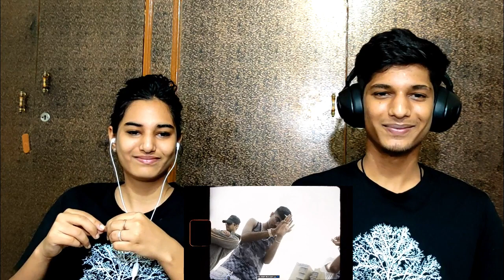MC STΔN REACTION| I'M DONE REACTION | MC STAN I'M DONE REACTION| PATHAKTWINS REACT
INSTAGRAM HANDLE MC STΔN REACTION| I'M DONE REACTION | MC STAN I'M DONE REACTION| I'M DONE MC STAN| PATHAKTWINS REACT

Support us and thank you so much ❤️